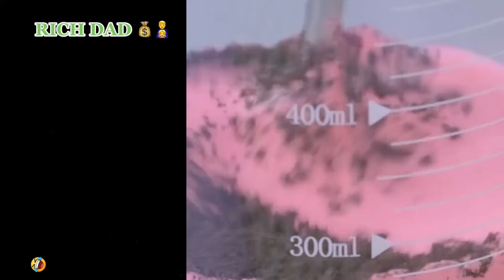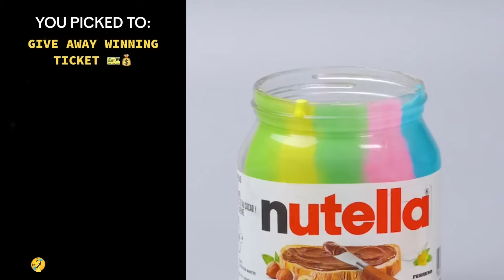💖🍉 Text To Speech 💎🌻 Best POVs Storytime || @Brianna Mizura || POVs Tiktok Compilations 2024 #25